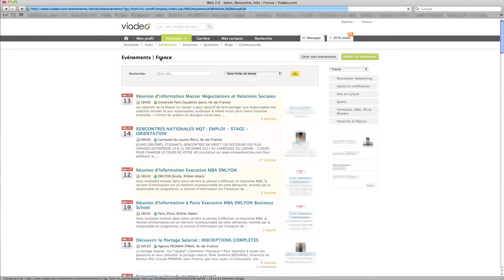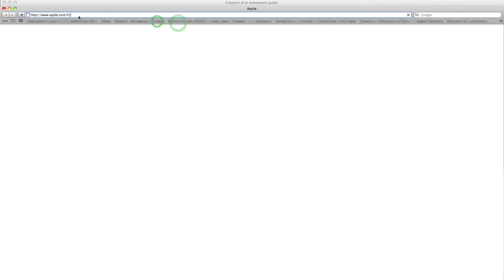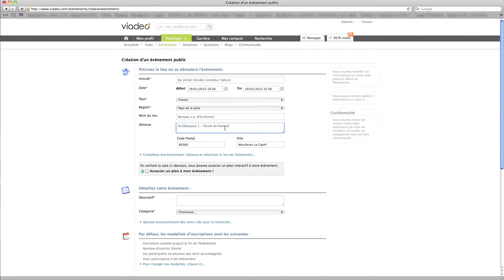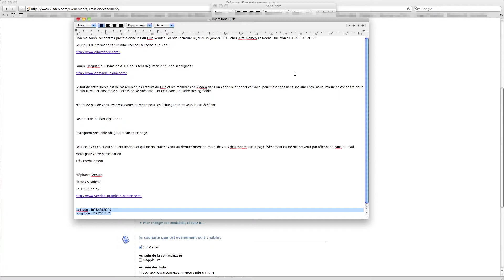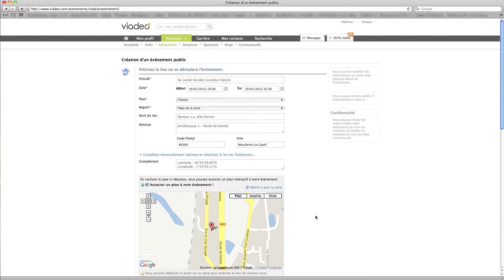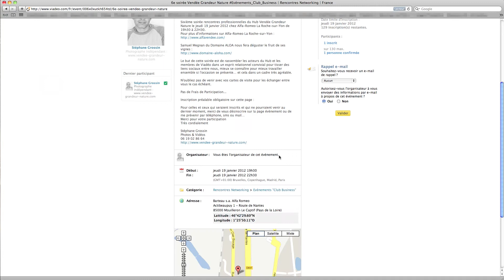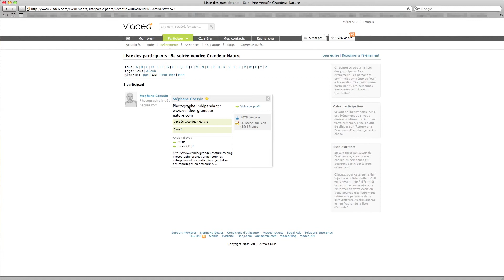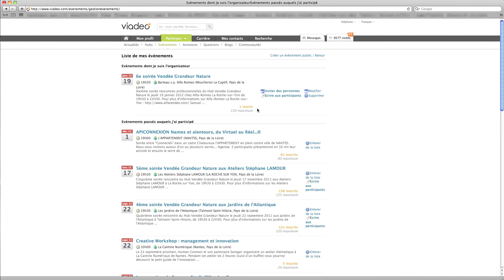Comment Photographier - Tutoriel vidéo gratuit Viadeo création d'un évènement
Devenez maîtres et créateurs de vos photos!

Tutoriel vidéo gratuit sur Viadeo :
Comment utiliser Viadeo.
Comment créer un évènement sur Viadeo ?
Tutoriel vidéo gratuit réalisé par Stéphane Grossin de Photo Vendée Grandeur Nature

Cours de photo gratuit en vidéo expliquant simplement comment prendre des photos différentes des autres ?

pour être informé de la sortie de nouvelles vidéos et avoir en cadeau des vidéos bonus !!

Je suis Stéphane, photographe professionnel et je souhaite vous faire partager mon expérience pour qu'enfin vous deveniez maître et créateur de vos images !!